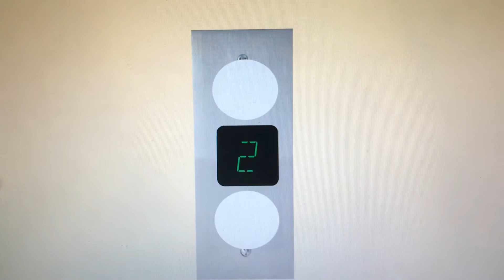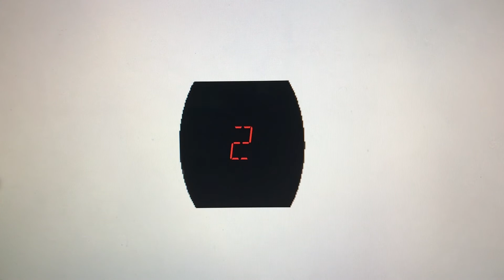Animated: Otis Series 5 Hydraulic Elevator @ Science Hall Midtown High School - Elevationville